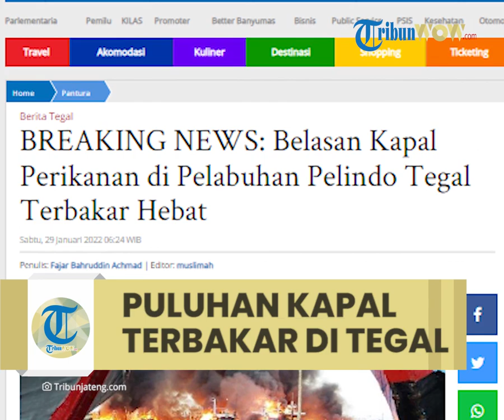Belasan Kapal Perikanan di Pelabuhan Pelindo Tegal Terbakar Hebat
TRIBUN-VIDEO.COM - Kebakaran hebat menimpa kapal perikanan di Pelabuhan Pelindo Kota Tegal, Sabtu (29/1/2022).

Kebakaran terjadi sekira pukul 04.00 WIB.

Belum diketahui secara pasti jumlah kapal yang terbakar.

Tetapi diperkirakan jumlahnya mencapai belasan kapal.

Seorang warga, Adi (38) mengatakan, kebakaran kapal terjadi sekira pukul 04.00.

Awalnya ada dua kapal yang terbakar.

Namun kemudian merambat ke kapal-kapal yang lain.

"Belum tahu kenapa. Tetapi kejadian sekira pukul 04.00," katanya kepada tribunjateng.com. (fba)

(Tribun-Video.com/TribunJateng.com)

Artikel ini telah tayang di TribunJateng.com dengan judul BREAKING NEWS: Belasan Kapal Perikanan di Pelabuhan Pelindo Tegal Terbakar Hebat,
Penulis: Fajar Bahruddin Achmad | Editor: muslimah